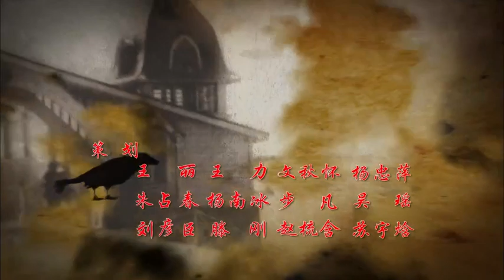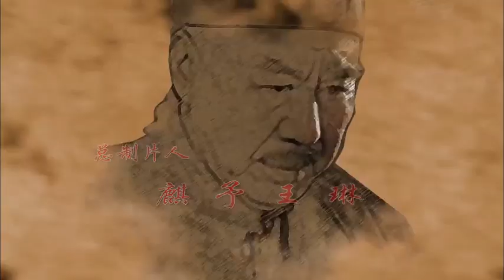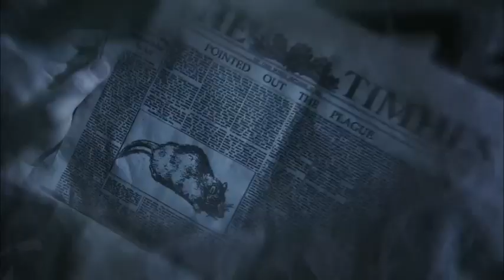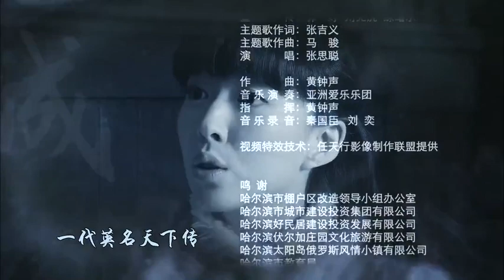浴火危城EP24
1910年哈尔滨爆发了一场百年不遇的鼠疫。这个城市无法再恢复原来的繁荣面貌了，从发病起，每天死的人从1个发展到180个，整个城市恐慌了。伍连德抵达哈尔滨后也被灾情的严重所震惊，经过3个月的调查研究，伍连德确认了病情的性质——肺鼠疫。于是他命所有人都要戴口罩，隔离病人。最后冒生命危险果断采取措施——焚烧尸体，从而彻底切断了传染源，一场大瘟疫被彻底消灭